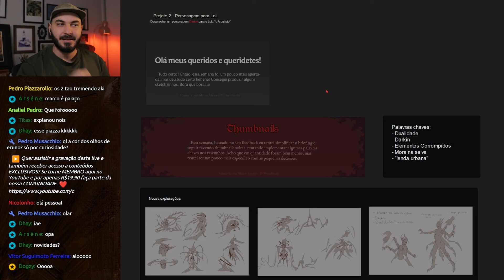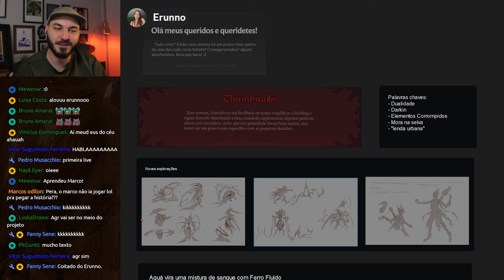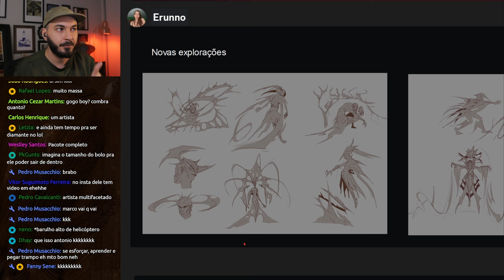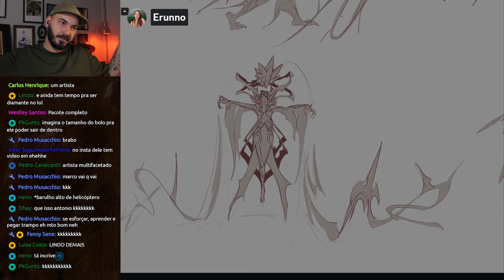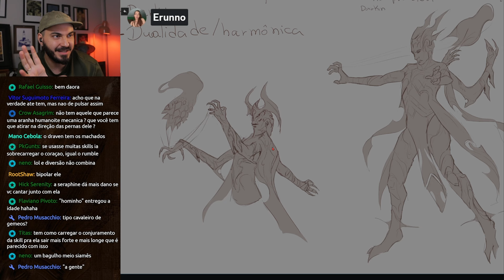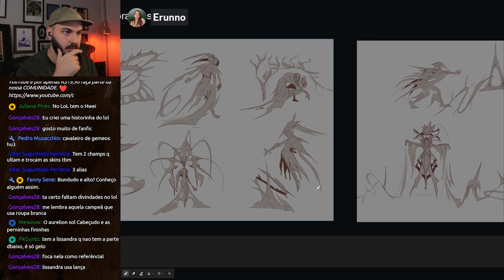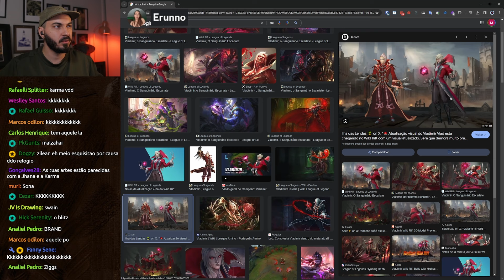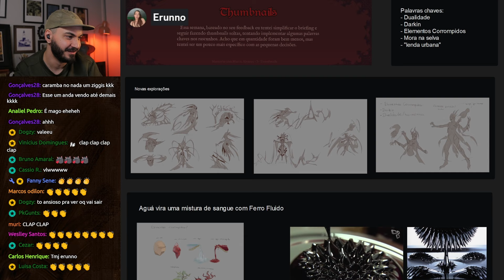👹 A QUEST pelo PERSONAGEM PERFEITO CONTINUA... | Mentoria Erunno #03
👩‍🎨 Arte enviada por: Erunno Khryen